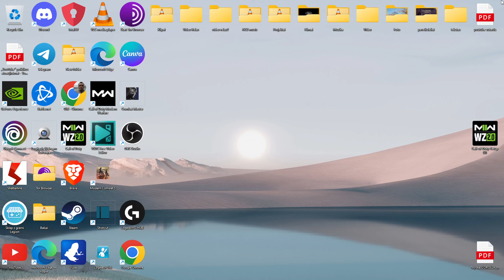MC5 I start Daily Rewards with Jadestone BOSK, but it was not for long:)